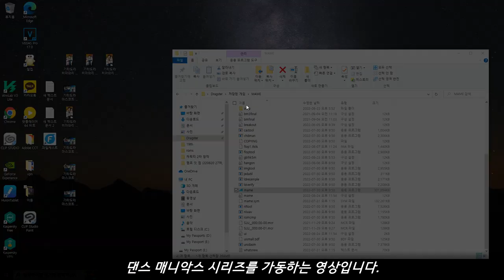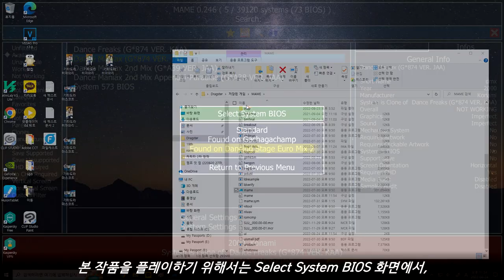[Arcade Play Series] Let's play Dance ManiaX (F. MAME) #1 Dance ManiaX / 댄스 매니악스 / 댄스 프릭스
(※ The Version of MAME is 0.246.)
(SUBTITLES CONTAINED)

Post D.D.R. released by Konami. Controlled with 6 sensors per each player and 3 buttons. Those sensors are on upper right, upper left, lower right, and lower left. Players need to swing their hand or arm between upper and lower sensors, or below the lower sensors.

This game runs on Konami System 573 Hardware.

- Trivia -
When players want to play this game and this series by using Emulator MAME, they need to select "Found on Dancing Stage Euro MIX 2" at the BIOS Selection screen. If they select "Standard" or "Found on Gachagachamp," they will hear loud beep sound after the game is started.

The sound emulation is not complete yet.

- Timelines -
0:00 How to initialize / 초기화 방법
2:59 Attract Demo / 어트렉트 데모
4:09 Play Sample / 플레이 샘플
11:03 Total Result / 최종 결과

- Note -
There are NO CS VERSIONS of Dance ManiaX series, so there is NO CONTROLLER for CS versions of Dance ManiaX Series. Because these games use censors, when you play this game by using Emulator MAME, you will think there is a BIG DIFFERENCES between Arcade and MAME.
I just swing my hand and arm to feel how to play Dance ManiaX in REAL arcade machine.

포스트 D.D.R을 컨셉으로 내세운 적외선 센서 인식 리듬게임. 플레이어는 위아래 각각 한 쌍씩 부착된 총 4개의 센서를 사용하여 게임을 진행한다.
상단에 부착된 센서와 하단에 부착된 센서 사이의 공간, 그리고 하단에 부착된 센서 아래쪽의 공간을 이용하여 게임을 진행한다. 손을 이용하거나 발을 사용하여 센서에 인식시키면 되는데, 센서가 고장이 나면 게임 진행이 어려워진다.

- 이야깃거리 -
센서를 사용하는 게임은 댄스 매니악스 말고도 동사의 파라파라 파라다이스도 있다. 국내로 넓히면 이지투댄서도 해당. 단, 센서를 사용하기 때문에 자연스럽게 움직임이 커지게 되는데, 이로 인해 플레이를 꺼리는 경우도 제법 많았다고 한다. 퍼포먼스로 구성해서 플레이를 하면 상관이 없지만, 그게 아니라면 팔을 허우적거리는 걸로만 보이기 때문.
센서를 사용하는 작품 특성상, 센서가 망가지면 그대로 게임이 불가능. 움직임을 인식하지 못한다.

국내에서는 댄스 프릭스라는 이름으로  정발. 정발될 때 국내 유명 인기곡들이 추가적으로 수록되었기 때문에 일본판 원본보다 더 많은 수록곡을 가지고 있다.

본 작품의 보스곡 포지션으로 등장한 MAD BLAST는 이후 기타 9th & 드럼 8th에서 앙코르 스테이지로 등장한다. 이는 타 게임으로부터의 이식곡이 앙코르로 간 기타드럼 최초의 사례.

에뮬레이터 MAME로 본 작품을 구동하기 위해서는 게임을 선택하고 나타나는 BIOS SELECTION 화면에서 반드시 Found on Dancing Stage Euro Mix 2를 사용해야 한다. Standard나 Found on Gachagachamp 버전을 사용하게 되면 게임이 시작되고 모드 선택 화면부터 비프음이 계속 들린다.

0.246 버전 기준으로 플레이는 가능하긴 하나, 아직까지 에뮬레이션이 불완전. 특히 사운드 관련해서 수록곡은 제대로 출력되나, 게임 인터페이스 사운드는 제대로 출력되지 않는다. How to play에서의 안내 음성이나 곡 중간중간에 나오는 나래이션 등등이 제대로 출력되지 않는 것.
어트랙트 데모 또한 제대로 나오지 않는다.

- 여담 -
댄스 매니악스 시리즈의 모든 작품들은 가정용으로 이식된 적이 없습니다. 때문에 가정용 컨트롤러 자체가 존재하지 않습니다. 이런 이력으로 실제 기체에서 플레이하는 것이 아니라 에뮬레이터를 써서 플레이한다면, 그 특유의 느낌을 받기가 힘듭니다.
영상 하단은 "비록 실제 기체는 없지만, 실제 기체로 플레이하는 느낌이라도 내보자"는 생각에서 추가한 것입니다.

1. 먼저 MAME로 플레이 한 영상을 찍는다.
2. 1에서 찍은 영상을 보면서 몸을 움직이는 영상을 찍는다.
3. 두 영상을 합치고 싱크를 맞춘다.
4. ???
5. PROFIT!